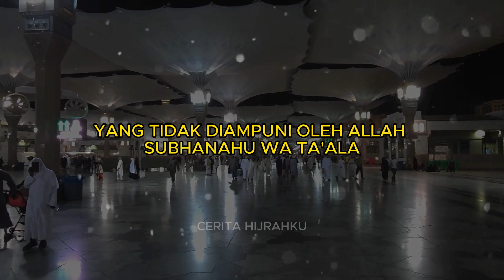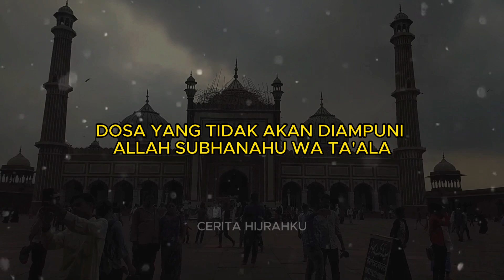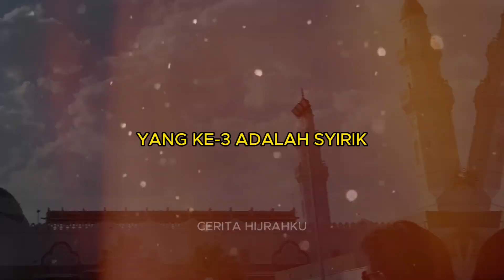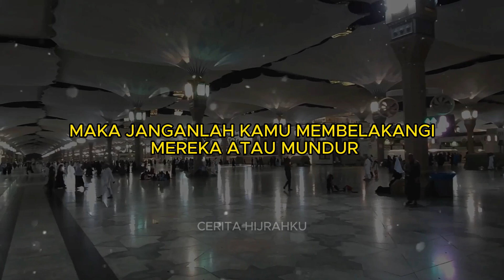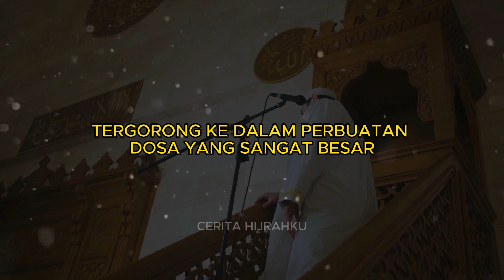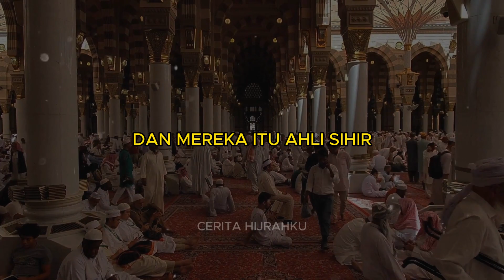6 DOSA YANG TIDAK DIAMPUNI ALLAH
DOSA YANG TIDAK DIAMPUNI ALLAH

Cerita hijrahku menyajikan informasi seputar kehidupan Islam dan Muslim.  Video disini hanyalah sebagai referensi berbagai riset dan pengumpulan data, foto dan video dari berbagai sumber yang dikemas dalam bentuk entertainment. Kebenaran hanya milik Allah SWT

(QS. al-Baqarah: 147)CATATAN: BEBERAPA GAMBAR HANYALAH ILUSTRASI.